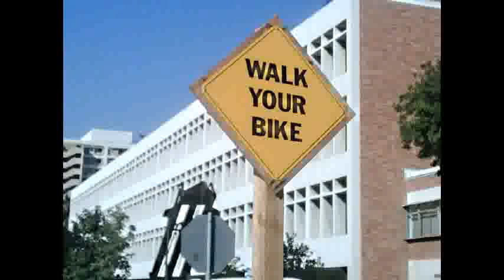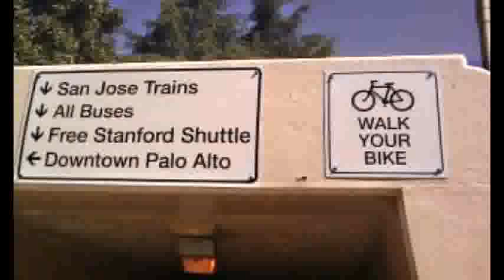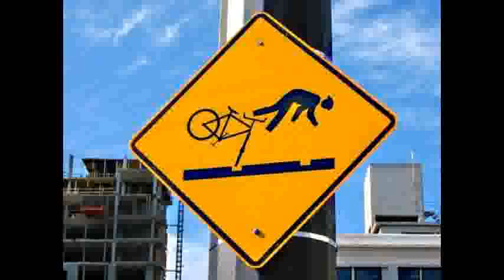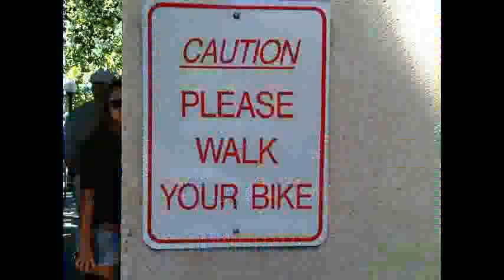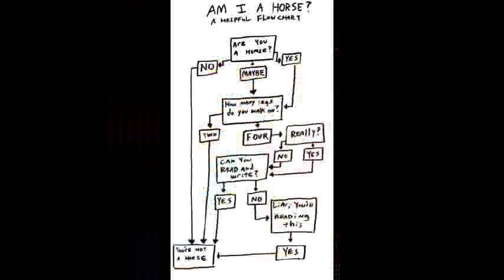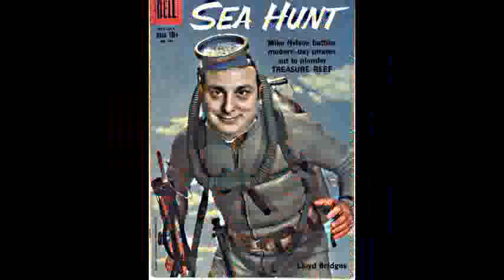The Commisioner of Music on PMS (09.15.10)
The International Commissioner of Music, Petros J. Papadakis
The Petros & Money Show